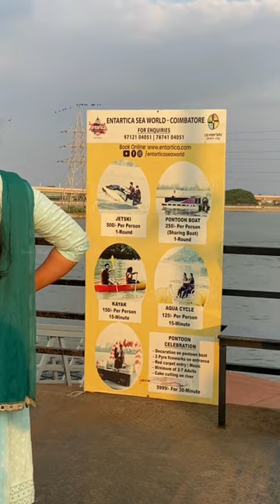💥Coimbator-ல Jetskiஆ🤯💢 Boating🛶⛵️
Periyakulam Lake Boat House

Address: Periya Kulam, Coimbatore, Tamil Nadu 641001